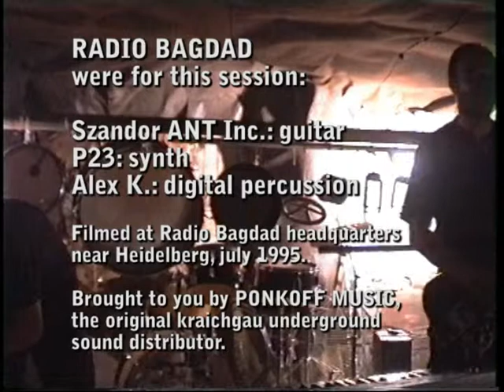Radio Bagdad - Headquarter Session 1995 - Part 2: Zombie lemming acid flash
RADIO BAGDAD live at their headquarter in Flinsbach 1995. The orignal kraichgau underground archaic noise terror band. All free improvised sound with no rules and no limits.

For this session RADIO BAGDAD were: P23 (synth), Szandor ANT Inc. (guitar), and Alex K. (digital percussion). Filmed on location in summer 1995, not seen for 16 years, edited and published july 2011. More footage from this session is also available on youtube.